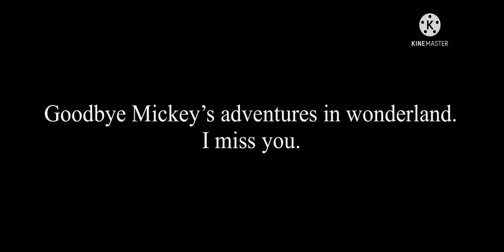Mickey mouse shorts Mickey's adventures in wonderland part 49 final part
for end credits for jakey g.